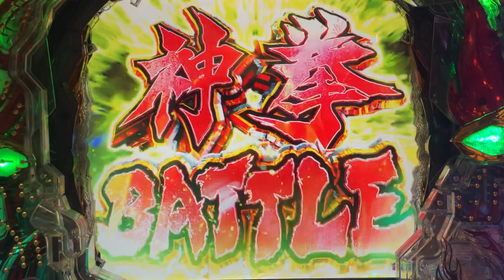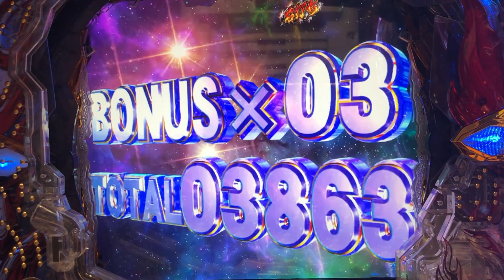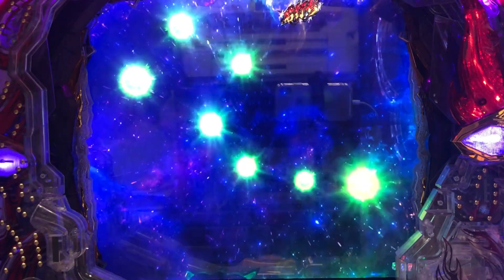【北斗9】【実機配信：20】北斗七星、赤点灯！！さらに、タイトル「虹色」！！【救世主MODE】